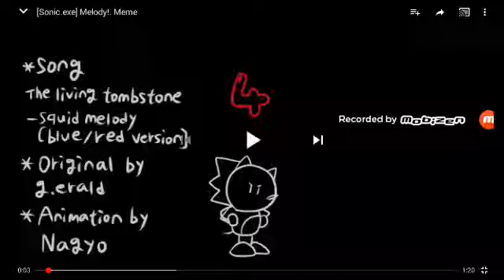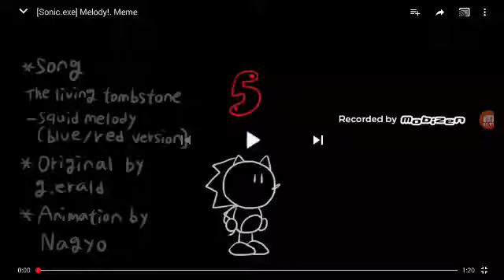OMG so cute but deadly....(melody meme reaction)